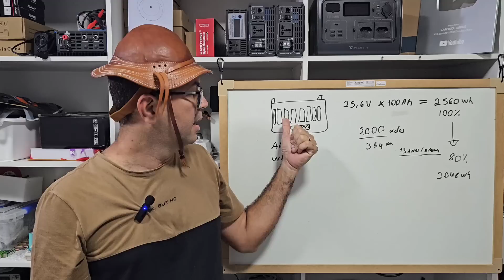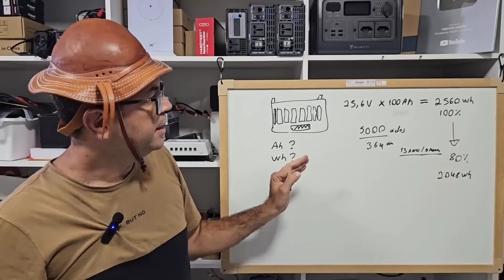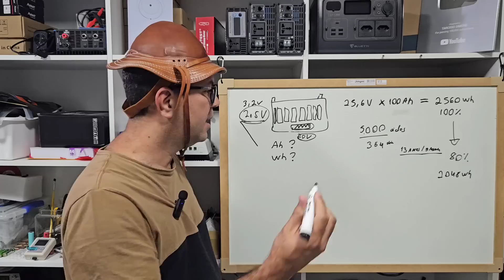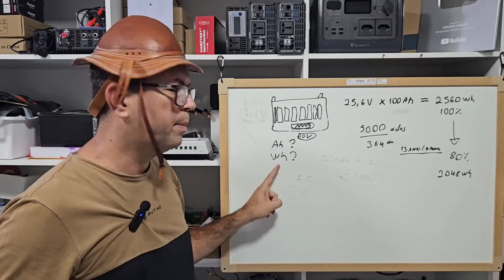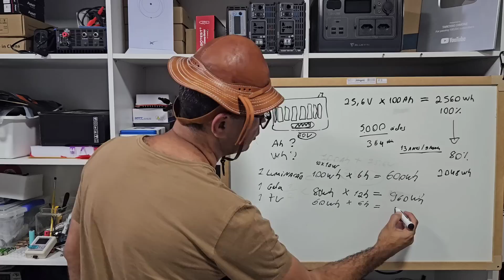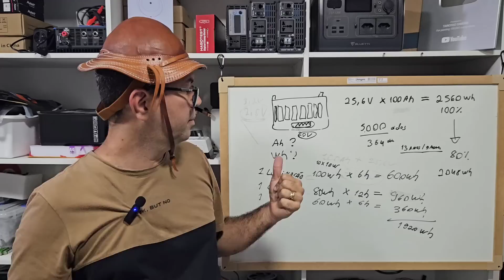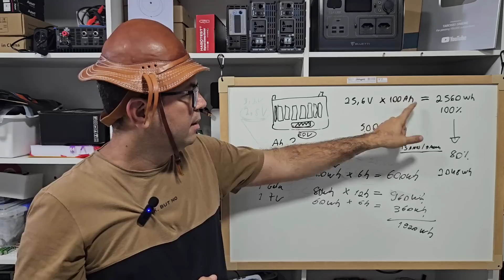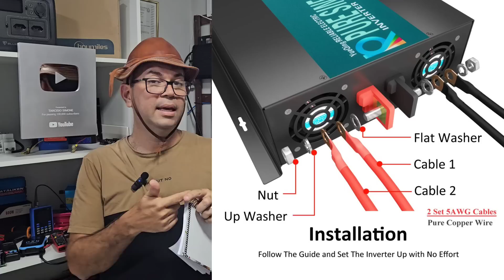🔋Super Bateria - 24v 100AH LIFEPO4 kingbo - MANTÉM quantas horas ligada uma casa?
Veja a autonomia dessa super Bateria lifepo4 25,6v x 100Ah
4PCS EVE100Ah Kingbo Lifepo4 Bateria
4PCS EVE105Ah Kingbo Lifepo4 Bateria
2PCS EVE206ah Kingbo Lifepo4 BR
2PCS EVE280Ah Kingbo Lifepo4 BR

top 3000W SRNE NO BRASIL ZERO TAXAS
top 5000w SRNE NO BRASIL ZERO TAXAS
4000W ANENJI (SEM BATERIAS)